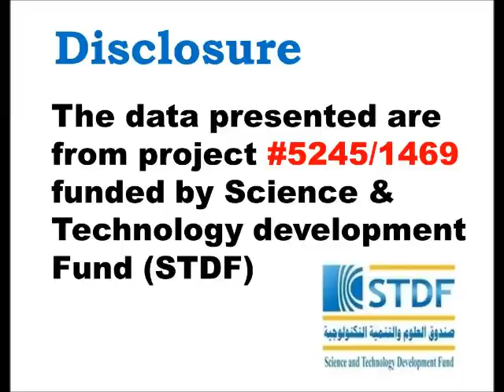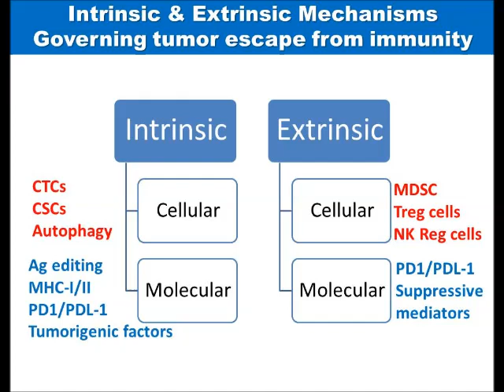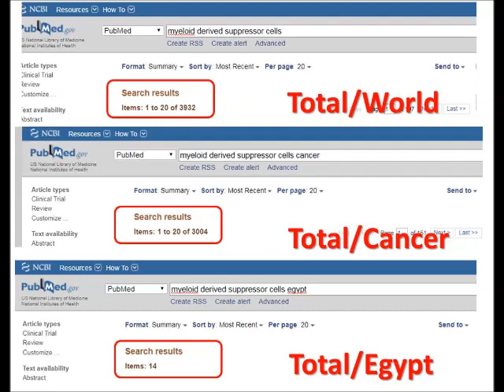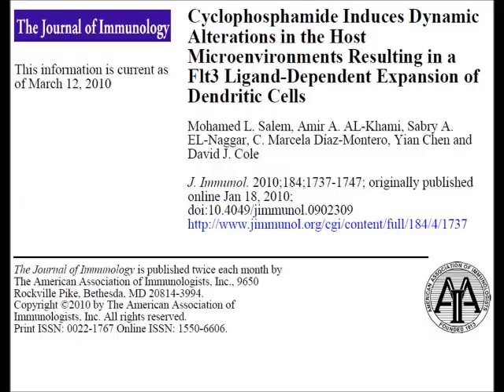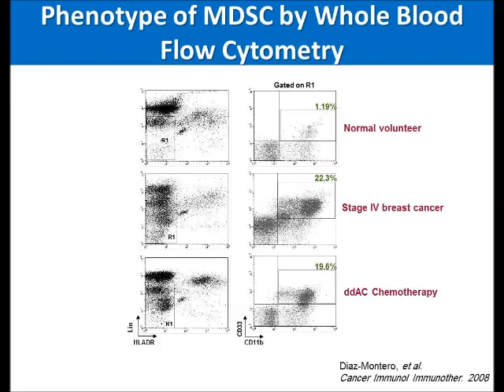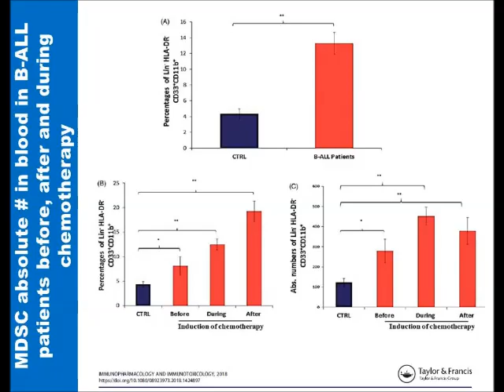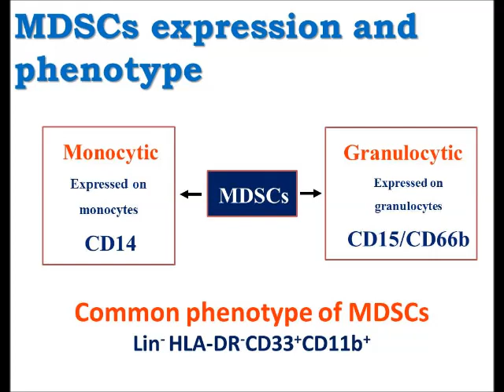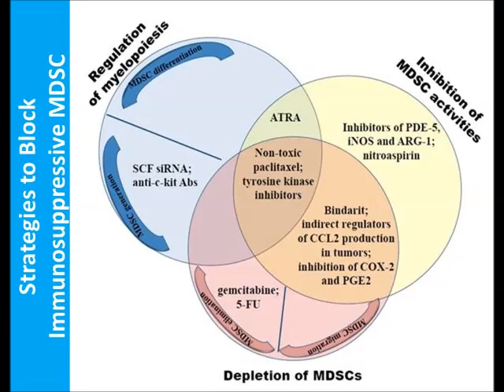محاضرة ا.د. محمد لبيب سالم في مؤتمر جامعة إسكندرية عن الخلايا المثبطة للمناعة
محاضرة ا.د. محمد لبيب سالم أستاذ علم المناعة بكلية العلوم جامعة طنطا مصر في مؤتمر جامعة إسكندرية عن الخلايا المثبطة للمناعة
Myeloid derived suppressor cells as a biomarker infor the eeficacy of cancer therapy